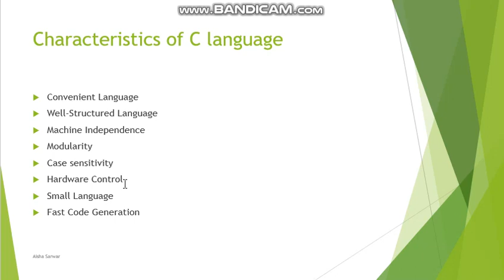Characteristics of C Language|Chp8 part 5